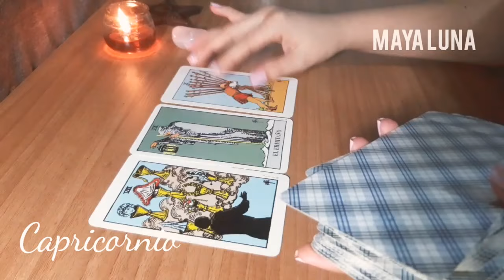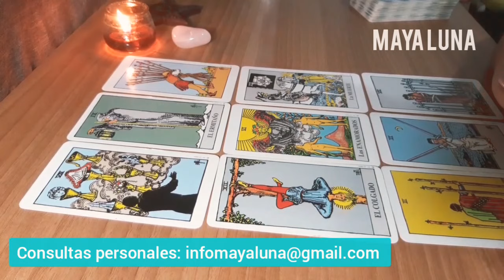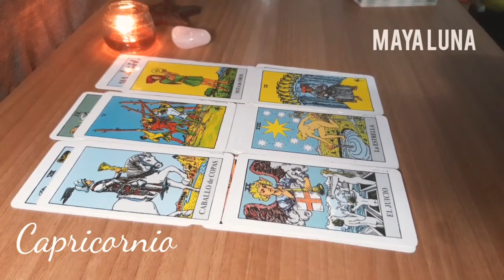CAPRICORNIO ❤️ LO QUE CREÍAS INALCANZABLE SE HACE REALIDAD | HOROSCOPO MAYA LUNA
Horóscopo del 15 al 21 de marzo para Capricornio de sol o ascendente.
Deberás adaptarte a los cambios porque muchos de tus planes podrían cambiar o venirse abajo en el último momento.